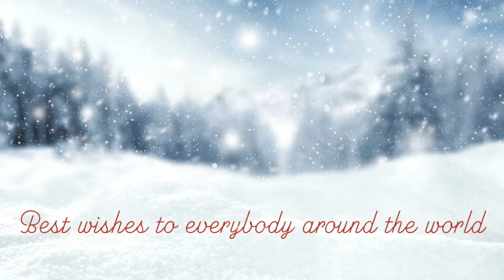Yutong Bus and Coach - Share Your Happiness Contest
We are one week into Yutongs Share Your Happiness Contest. Look at all these amazing entries so far. If you haven't entered yet, you can enter your video or photo

Please Join us on Facebook for more fantastic news and visual content.